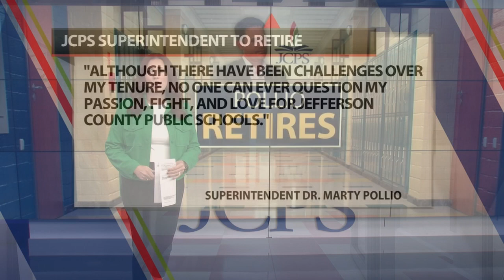Jefferson County Public Schools Superintendent Marty Pollio announces his retirement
He released a letter to his "JCPS family" on Friday.